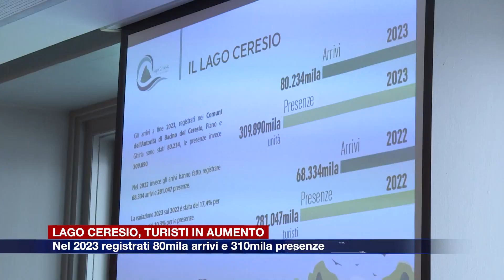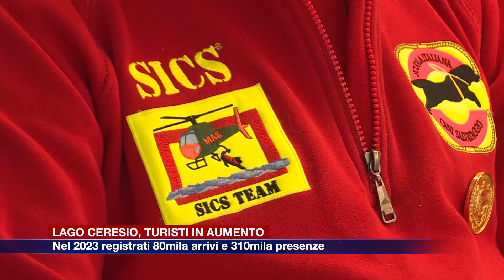Etg - Lago Ceresio, turisti in aumento. Nel 2023 registrati 80mila arrivi e 310mila presenze